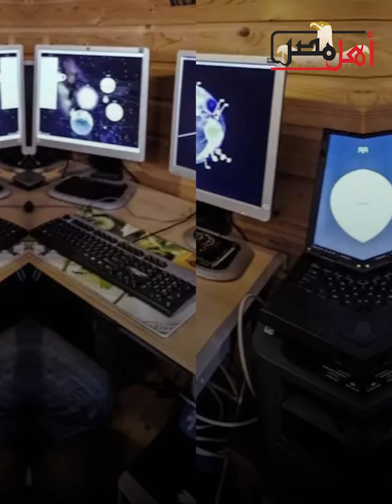عالم الزلازل الهولندي يحذر من هزات أرضية في الـ48 ساعة المقبلة.. «ماذا سيحدث؟»